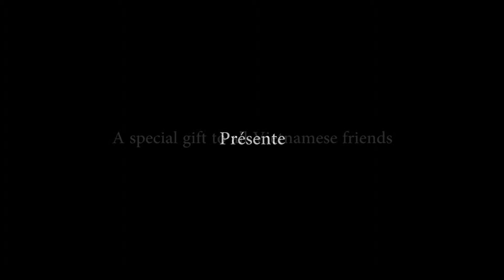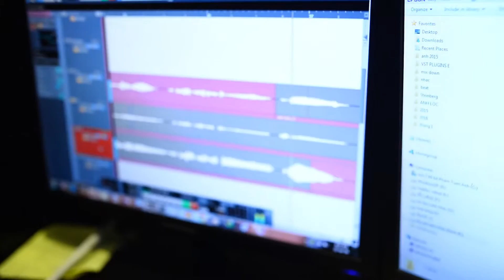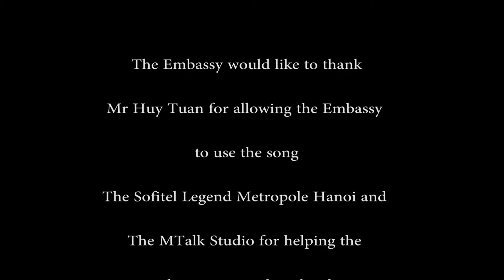Phút Giao Thừa Lặng Lẽ - The Embassy Canada, Hanoi (Eng version)